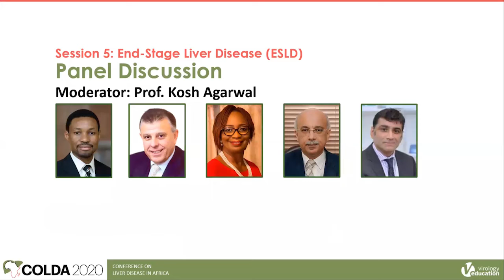session 5 panel